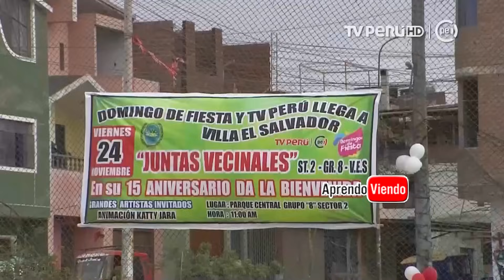Alma Bella - Domingos de Fiesta - 10 12 2017